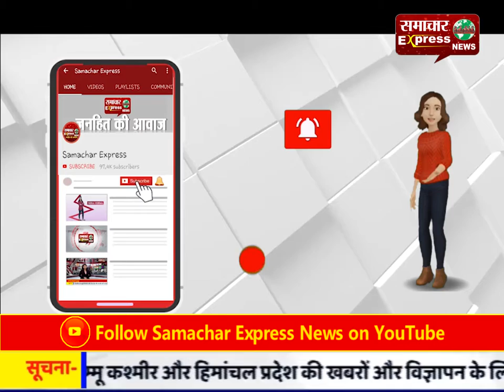सैटेलाइट से पकड़े गए पराली जलाते 49 किसान